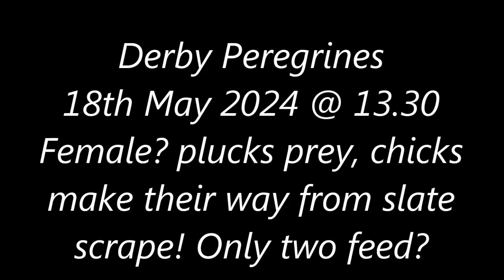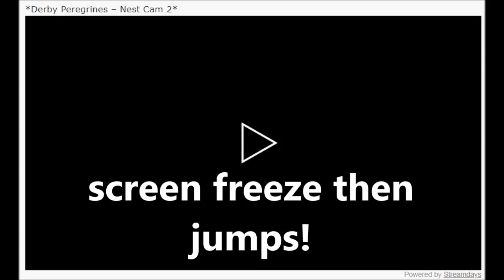Derby Peregrines Long feed at 13 30 18th May 2024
Only two chicks came from other scrape to be fed, couldn't see third one at all!